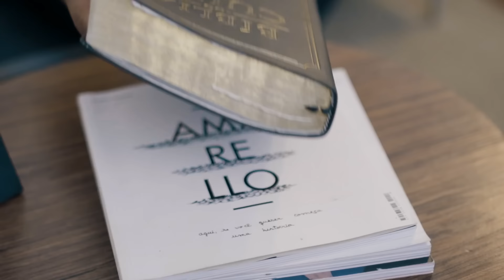Eli Soares - Mais Que O Mundo ft. Késia Soares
MAIS QUE O MUNDO
(Eli Soares)
Tua misericórdia se renova todo dia
Um amor que não se acaba
E cabe dentro de mim
Tua graça me alcançou me trouxe vida
Me trouxe a paz que eu precisava ter
Me fez alguém que eu precisava ser
Te quero mais que tudo
Muito mais que o mundo
Te amo
Vou gritar pro mundo inteiro sem ter medo
Te amo, Deus!

FICHA TÉCNICA:
Direção A&R: Miguel Cariello
Gerente A&R: Renata Cenízio
Coordenação A&R: Igor Alarcon, Alice Baldan e Patricia Aidas
Label Manager: Rafa Vidal
Diretor de vídeo: Fill Rocha
Produtor de vídeo: Code Visual

Music video by Eli Soares performing Mais Que O Mundo.